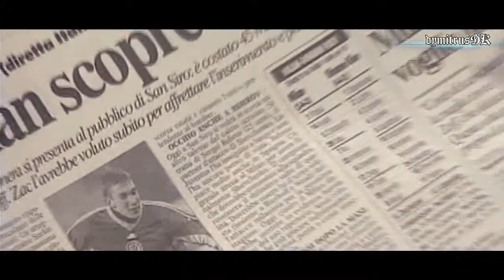Andriy Shevchenko KING Thanks for ALL!